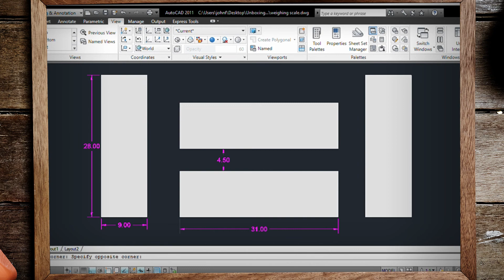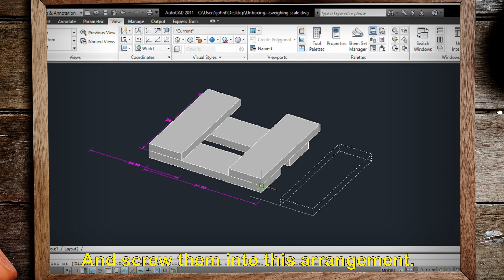Reviving my damaged Weighing Scale. // Shattered glass.//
This video is one suggestion on what we can do to a damaged or shattered glass platform of a digital weighing scale.
The skills shown here is very basic, and is a quick fix solution.
Some might not like it aesthetically, however, for some who are not that critical and prefer functionality over any thing else, this solution might do.